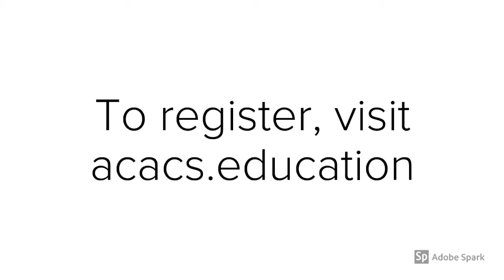Advanced Church History Trailer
Advanced Biblical Theology is a course provided by Drs. Kevin Oberlin and Joel Arnold in 2017.